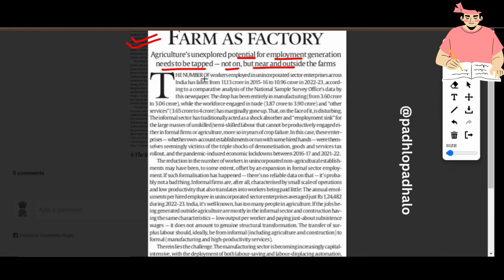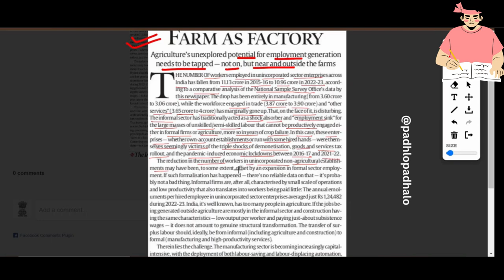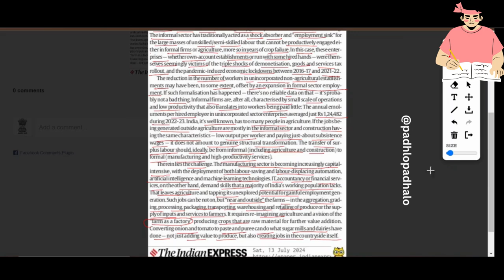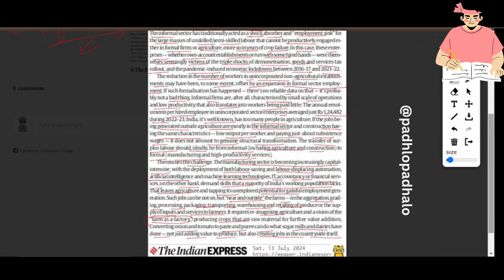Farm as Factory @padhlopadhalo